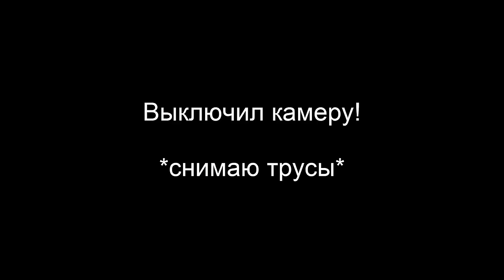ЭДИСОН И КАТЯ СПАСЛИ РЕБЁНКА! ВЫЖИВАНИЕ С ДЕВУШКОЙ - 24 СЕРИЯ